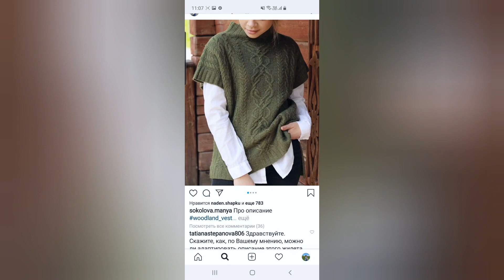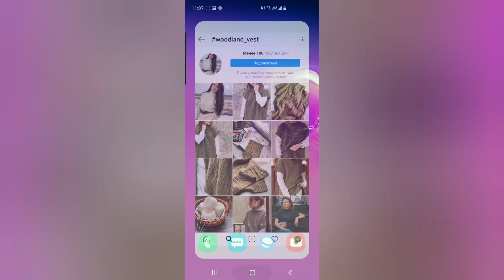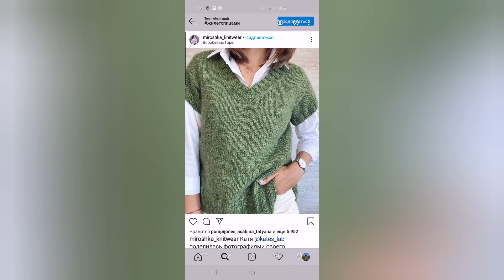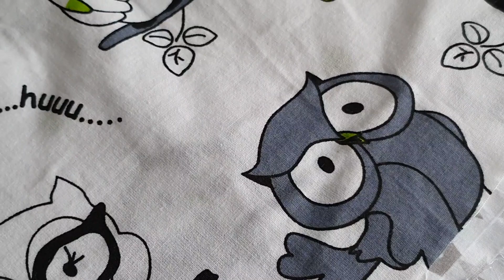ЧТО НА СПИЦАХ? СШИЛА ПИЖАМУ ДЛЯ СЕБЯ/ КУПИЛА ПРЯЖУ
Привет).
 Надеюсь, вы как и я соскучились за рукодельными влогами. Сегодня помимо вязания еще и шить на моей новой машинке будем!
    Скорее к просмотру).

Мой магазин на ETSY